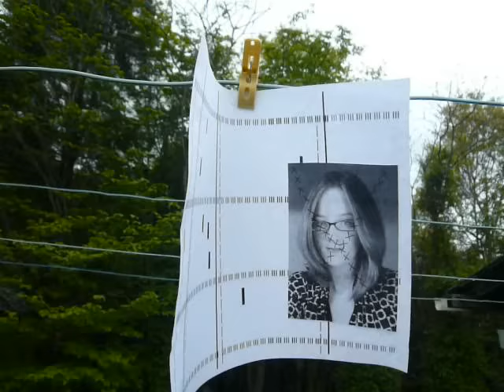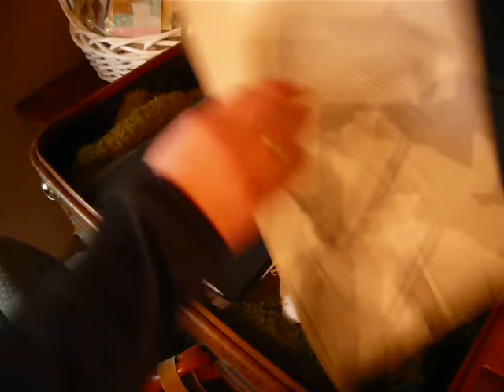The Prisoner Intro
A parody of The Prisoner opening sequence, starring me as no. 6. I love this show, Patrick Mcgoohan co-created, wrote, edited, directed and acted in the episodes. To those of you who have no clue about The Prisoner, check it out. To The Prisoner fans, I'm sure you will find this amusing. It took 2 weeks to make due to lack of location. And yes, this is cheesy as crap- I made it that way on purpose. Be seeing you!